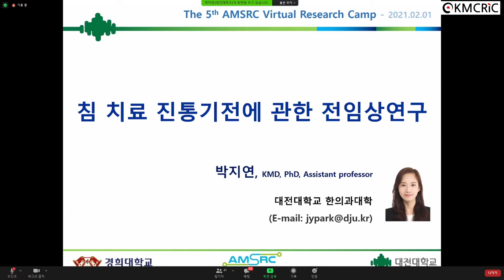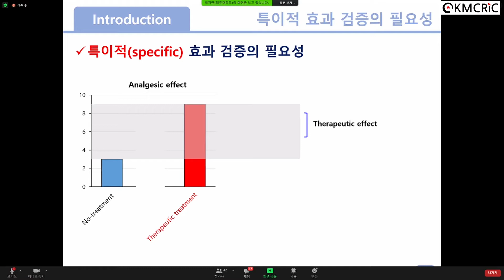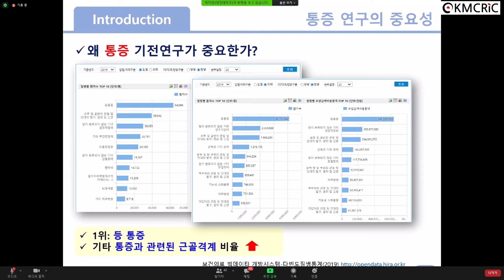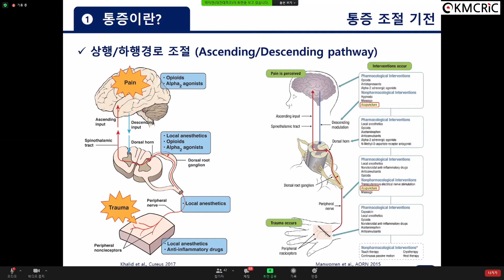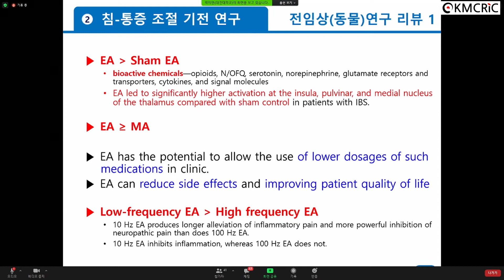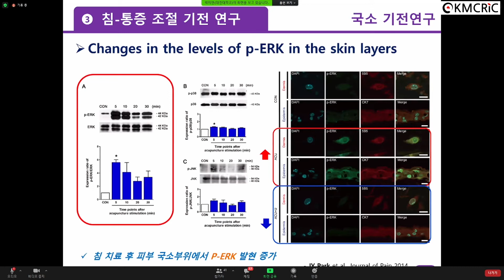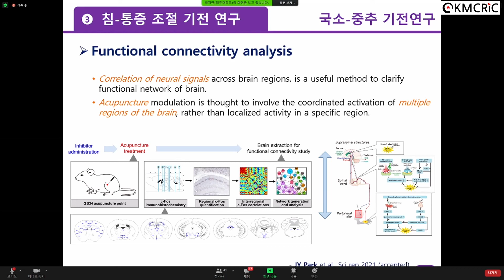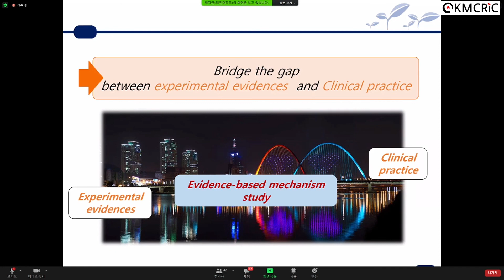[KMCRIC] 특별 강연 - 박지연 교수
침 치료 진통기전에 관한 전임상연구

박지연 교수 (대전대학교 한의과대학)

00:01:37 Introduction

Acupuncture & Pain modulation - Preclinical study
00:10:19 통증이란 ?
00:14:15 침 치료의 통증 조절 기전 연구 현황
00:19:34 침 치료의 통증 조절 기전 연구 소개 - 국소/중추 기전 연구

00:30:02 Summary